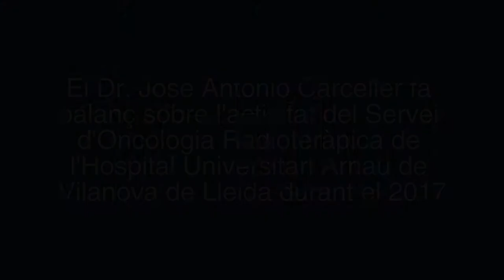José Antonio Carceller parla sobre l'oncologia radioteràpica a l'Hospital Arnau de Vilanova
El cap del Servei d'Oncologia Radioteràpica de l'Hospital Universitari Arnau de Vilanova de Lleida, José Antonio Carceller, fa balanç sobre l'activitat del servei durant l'any 2017.